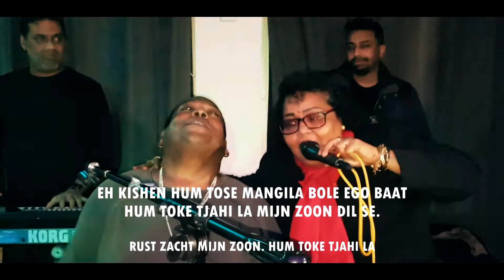Last performance with my son, Kishen Bholasing. RIP. My Son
I Will Always Love You My Son, DIL SE